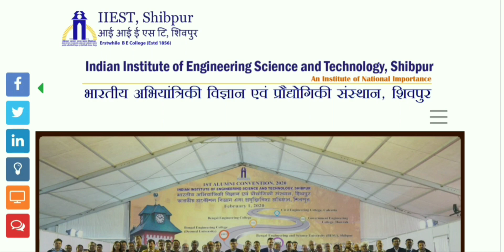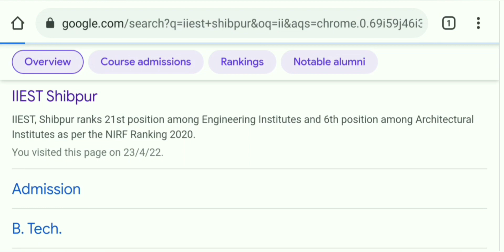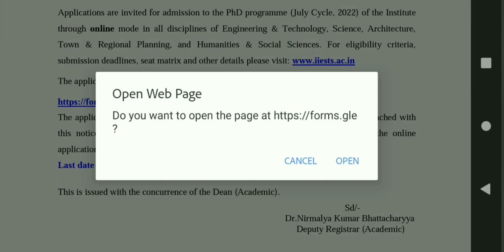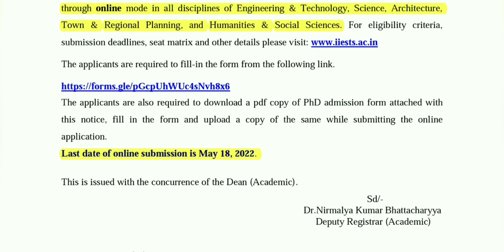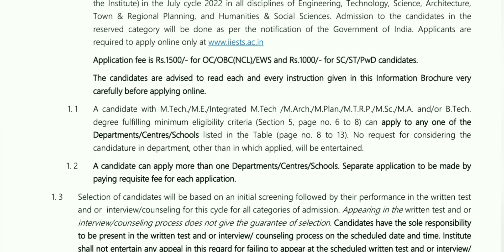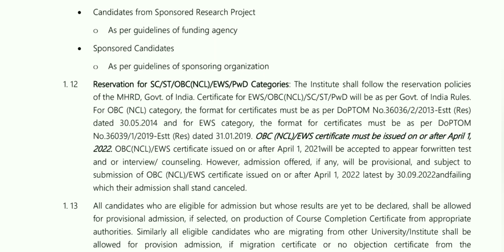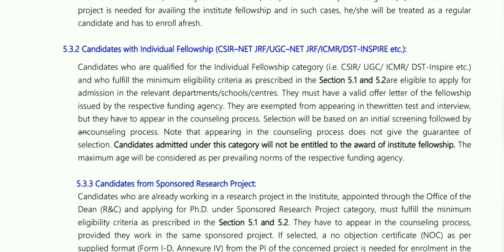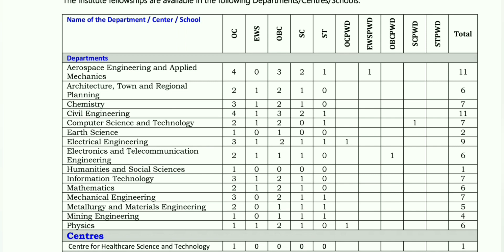PhD Admission 2022 // IIEST Shibpur // Howrah // West Bengal